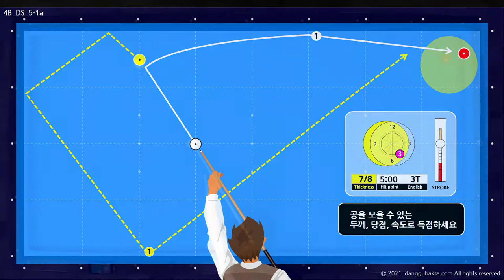끌어치기 5-1a (당구지도사 실기시험문제)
* 2급 생활스포츠지도사 실기시험 문제입니다.